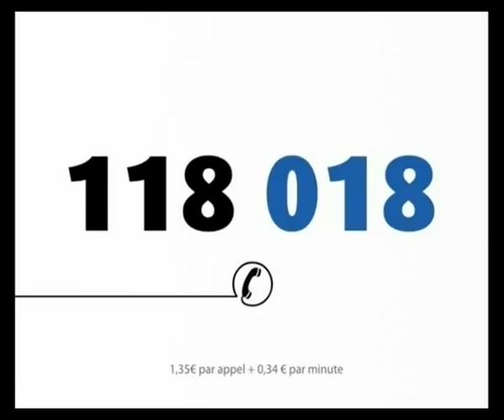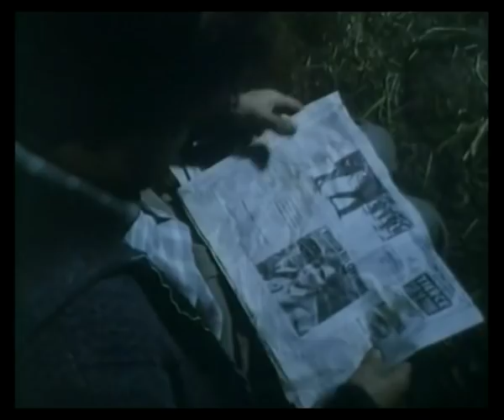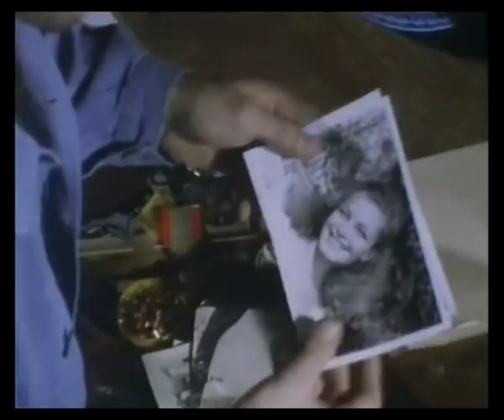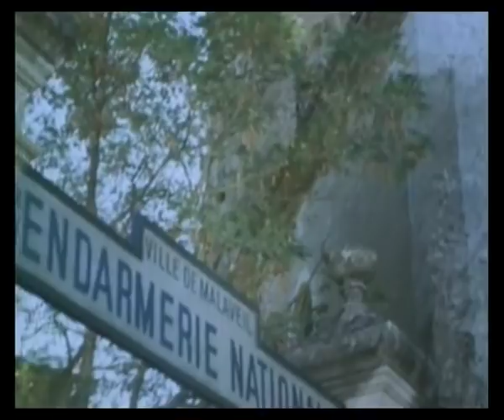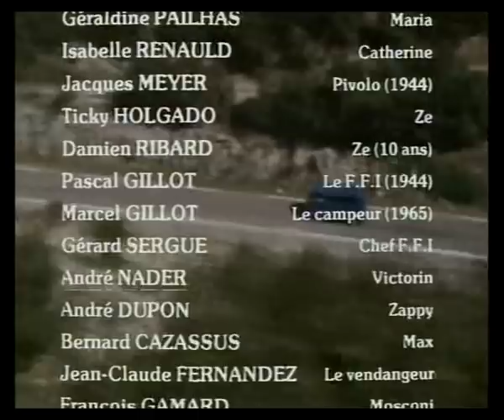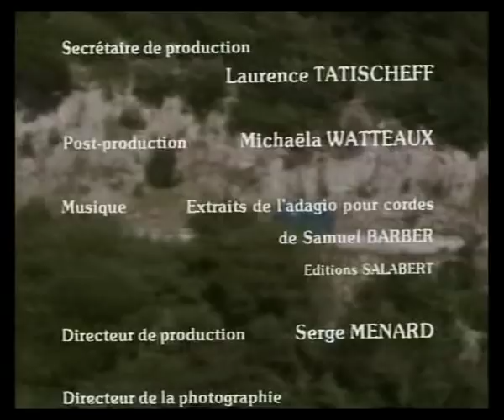HAUTE TENSION RETOUR A MALAVEIL 1989